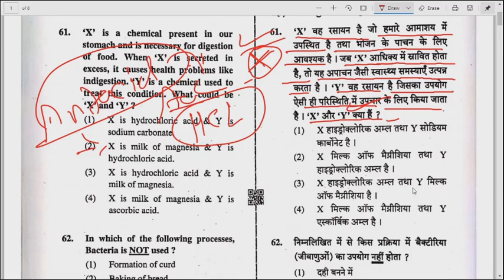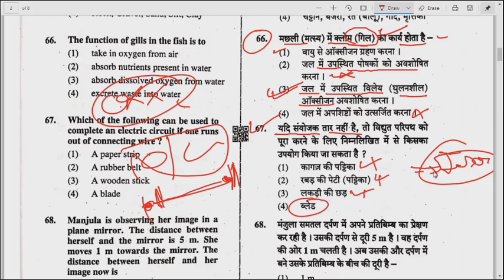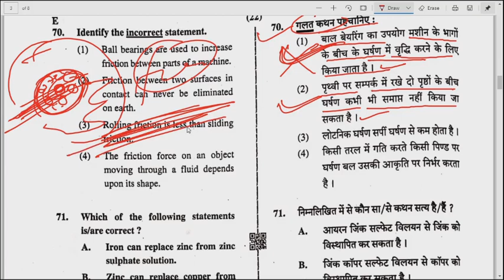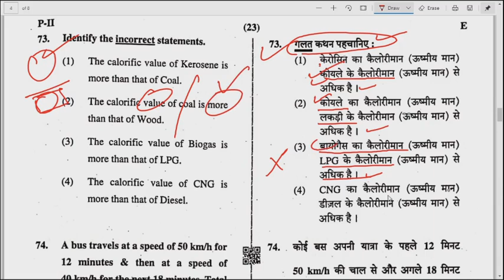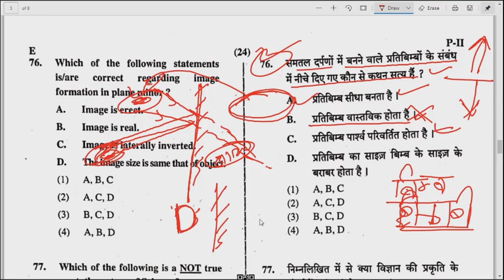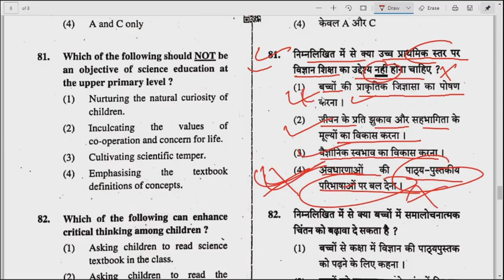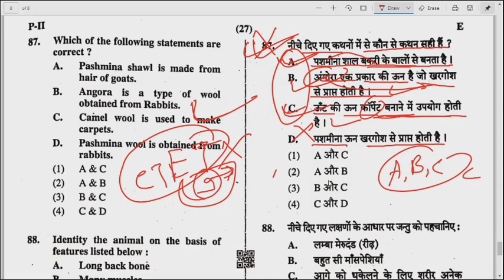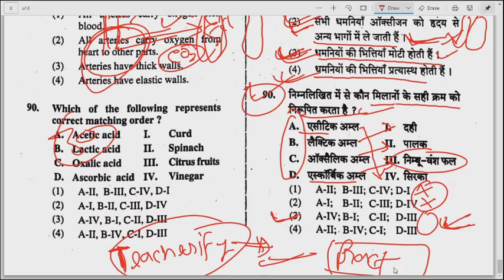CTET PAPER-2 DEC 2019 SCIENCE PREVIOUS YEAR PAPER SOLVED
In this video we will solve science section of ctet previous year paper dec 2019 junior. Ctet science classes by Anupam Classes. Ctet previous year solved paper and answer key of dec 2019 paper 2.